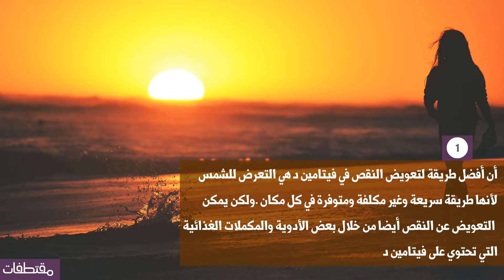أعراض نقص فيتامين د وطرق تعويضه